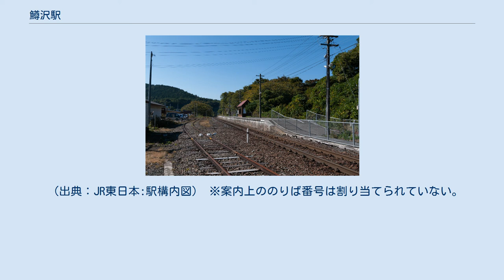鱒沢駅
鱒沢駅（ますざわえき）は、岩手県遠野市宮守町下鱒沢にある、東日本旅客鉄道（JR東日本）釜石線の駅である。
 花巻と釜石を鉄道連絡することを目指して建設された岩手軽便鉄道により1915年（大正4年）7月30日に柏木平 - 鱒沢間延伸と共に開業した。
当初は762 mm特殊狭軌の軽便鉄道であった。
ただし、当駅は当初宇洞駅（うとうえき）として開業しており、当初の鱒沢駅は当駅と隣の荒谷前駅の間に所在していた。
1924年（大正13年）12月16日に初代鱒沢が中鱒沢へ改称し、同時に宇洞が鱒沢に改称した。
中鱒沢はその後一旦1928年（昭和3年）6月1日に廃止され、1930年（昭和5年）7月16日に貨物駅として再開業し、最終的に国有化と同時に廃止となった。
 1936年（昭和11年）8月1日に国有化されて国鉄の駅となり、その後は国鉄標準の1,067 mm軌間への改軌工事が進められた。
しかし第二次世界大戦の戦局悪化に伴い労働力や資材が不足して改軌工事は一旦中止となった。
1948年（昭和23年）9月にアイオン台風によって山田線が大きな被害を受けると、三陸海岸方面への鉄道連絡を早期に回復させるために釜石線の工事が再開されることになり、12月に再着工して1949年（昭和24年）12月10日に遠野までの1,067 mmへの改軌工事が完成した。
 島式ホーム1面2線の列車交換可能な地上駅である。
駅舎はなく、ホームへは直接構内踏切を渡る。
 北上駅管理の無人駅。
 （出典：JR東日本:駅構内図） ※案内上ののりば番号は割り当てられていない。